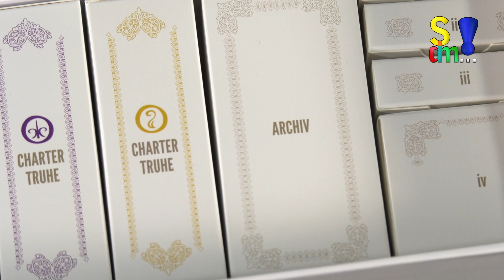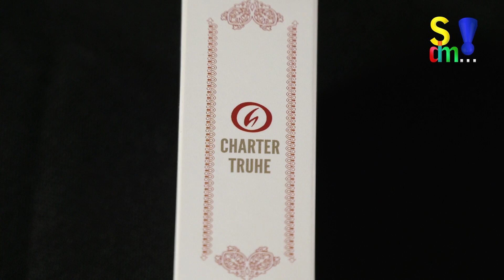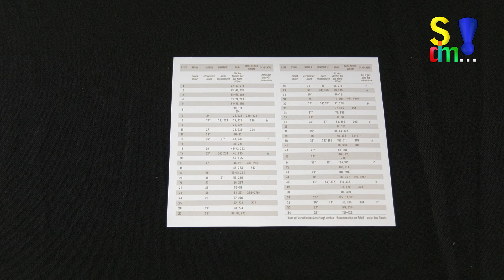Spiel doch mal CHARTERSTONE! (Spiel doch mal...! - Folge 165)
In diesem Beitrag stellen wir euch Charterstone vor.
Autor: Jamey Stegmaier
Illustrator:  Lina Cossette, David Forest, Gong Studios
Spieleranzahl: 1 bis 6
Dauer: ca. 60 Minuten
Alter: ab 10 Jahren
Verlag: Feuerland